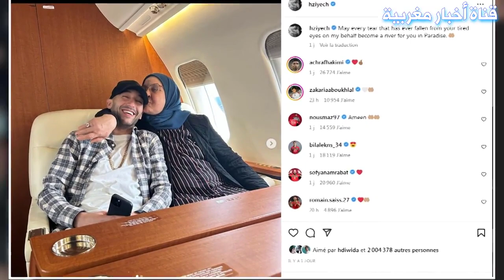عاجل اليوم.. أشرف حكيمي يفاجئ الجميع و يتفوق لأول مرة على الاسطورة ميسي - شاهد التفاصيل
قناة اخبار مغربية تقدم لكم على مدار اليوم اخر الاخبار في المغرب و الجزائر و الصحراء المغربية و ايضا باقي اخبار العالم
montakhab fans
اخبار الجزائر اليوم
الجزائر والمغرب
الكرة المغربية